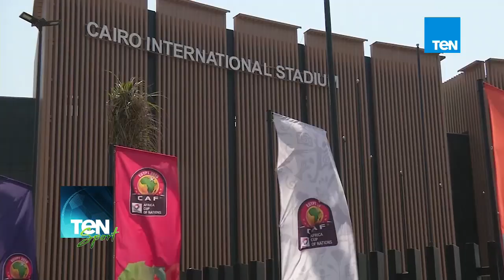TeN Sport – تفاصيل اليوم الثالث من بطولة كأس الأمم الإفريقية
TeN_Sport – حلقة الأحد 23 يونيو 2019
TeN Sport برنامج يعرض أهم الأخبار الرياضية المحلية والعربية والعالمية على مدار الأسبوع بجانب عدد من التقارير الحصرية والخاصة عن الملاعب واللاعبين المصريين المحترفين، كما يقدم نصائح هامة لكل محبي الرياضة لمساعدتهم على ممارسة الرياضة بشكل سليم بجانب الإلمام بكل الألعاب الرياضية المختلفة وأنشطتها في مصر.

TeN Sport برنامج رياضي يأخذكم في جولة رياضية في جميع ومختلف الرياضات المحلية والعالمية أهمها كرة القدم ويعرض أفضل مهارات اللاعبين ويحلل المباريات المختلفة.